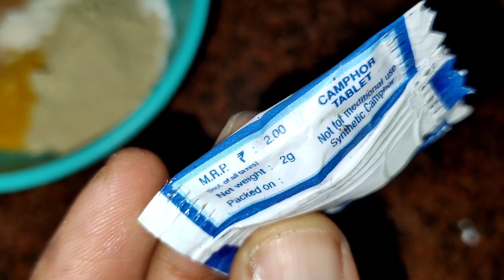100% Glow और निखार,इस करवा चौथ पाएं सोने सी चमक 7 Days Challenge for Crystal Clear Skin/BRIDAL UBTAN